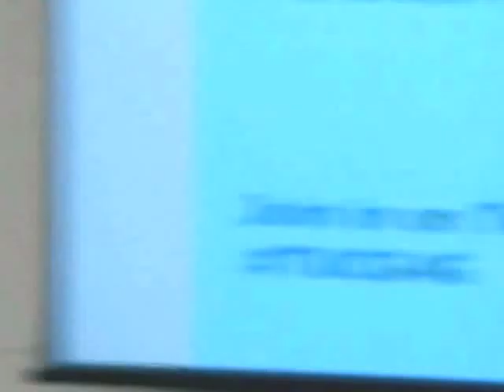Climate Change | Plenary panel debate: What Makes a Good Green Government?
Climate Change- Climate Change Conference- Plenary panel debate: What Makes a Good Green Government?

By  Trades Union Congress
A panel debate from the TUC's 2012b annual climate change conference "Green is Good for Growth", which took place on 23 October 2012 in Congress House, London.
Introductions: Lesley Mercer, TUC President.
Chair: Nicola Smith, Head of economic & Social Affairs, TUC.
Panelists:
Caroline Lucas MP, The Green Party
Luciana Berger MP, Shadow Minister for Climate Change
Rt Hon Lord John Deben, Chair, Committee on Climate Change

Climate (Literature Subject)
Energy
Global
Good
Power
Warming
Climate
Climate Change
Climate Change debate
Climate Change Conference
Global warming effects video
climate changes
climate change effects
impacts of climate change
climate change causes
impact of climate change